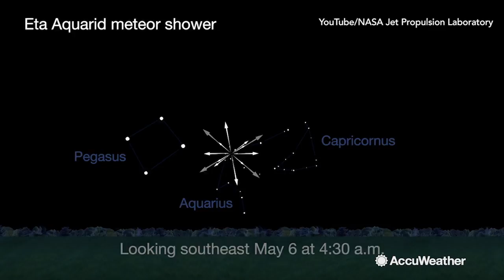Eta Aquarid meteor shower to peak from May 4-7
The Eta Aquarids is the last major meteor shower until the end of July.  Although the shower favors the Southern Hemisphere with 60 meteors per hour, the Northern Hemisphere can still expect 10-30 meteors hourly depending on how far south you live.  The shower's debris originate from Halley's Comet.